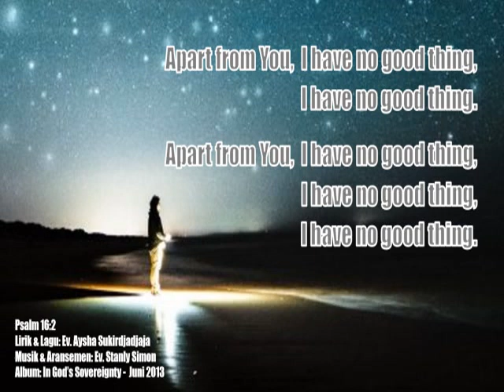Psalm 16:2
Ciptaan:  Aysha Sukirdjadjaja

Album: IN GOD'S SOVEREIGNTY
Jeremiah 16:21 “Therefore I will teach them – this time I will teach them My power and might. Then they will know that my name is The LORD.”

1. All Glorifies The Lord
2. Psalms 3:5
3. Thank You, Jesus
4. The Warmth Of Love
5. Psalms 16:2
6. The Joy As Christ’s Child
7. Taat Di Dalam Tuhan
8. Ye Su Ai Ni
9. Wow, Tuhan Yesus Hebat!

Diijinkan menggunakan, membagikan, dan menggandakan lagu-lagu ini. Kami sangat menghargai jika Anda menginformasikan dimana lagu tersebut Anda pergunakan.

Sampaikan juga kesaksian dan komentar Anda yang membangun di kolom komentar.

Musik & Aransemen:  Stanly Simon
Vokal:  Aysha & Stanly